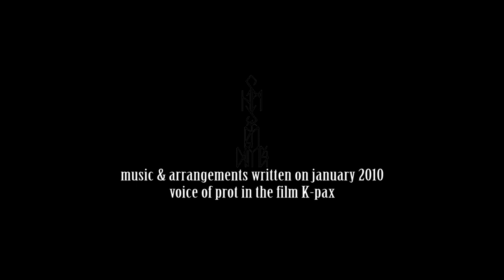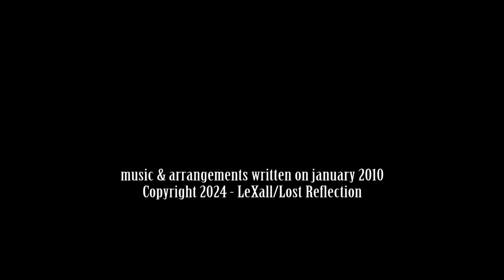LeXall - the nAmEr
the nAmEr.

"Celui qui ose, qui prend le droit, qui nomme et qui se nomme."

00:00 part one
10:36 part two
22:40 part three